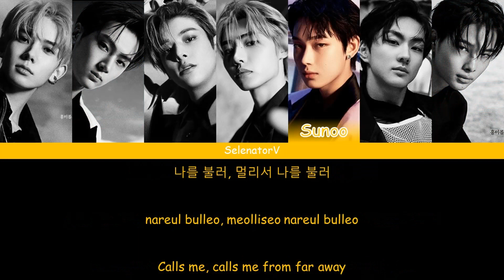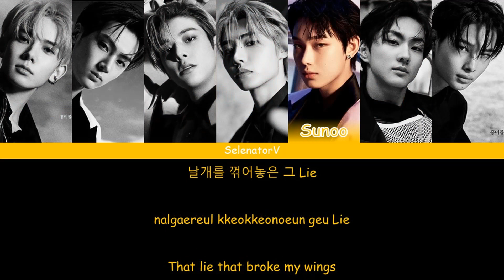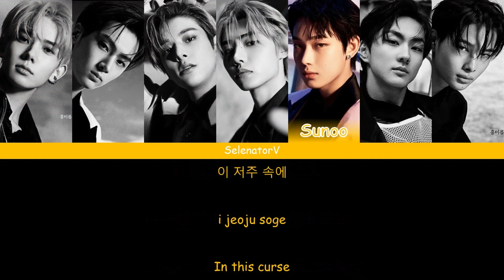ENHYPEN (엔하이픈) - Blessed-Cursed (블레스드-커스드) [Color Coded Han_Rom_Eng]